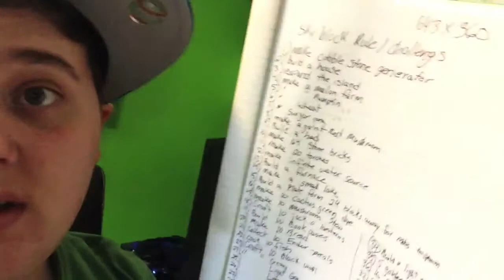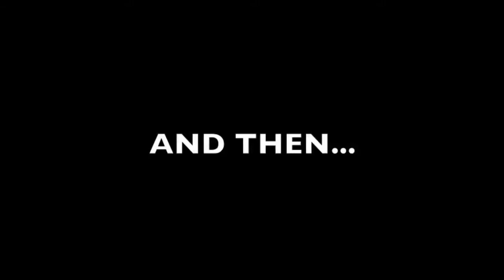SPIDER ATTACK! [05.02.14 - Day 243]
So this huge spider came from no where!!
MORE